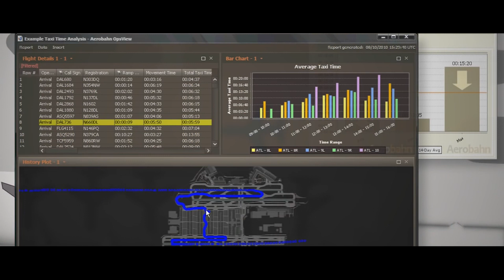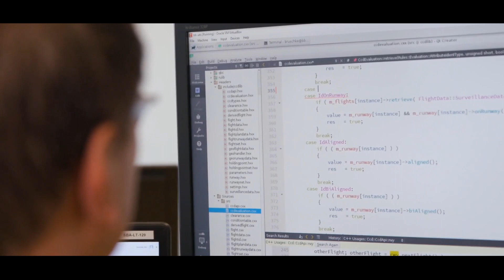Saab Technologies uses Qt for aerial and marine traffic management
Want to try Qt yourself?

Saab Technologies tracks the traffic of airports and maritime ports to make sure no accidents happen. They use Qt for reading and processing data from radar and cameras and to create their user interfaces on multiple platforms.

Want to see what others have built with Qt?